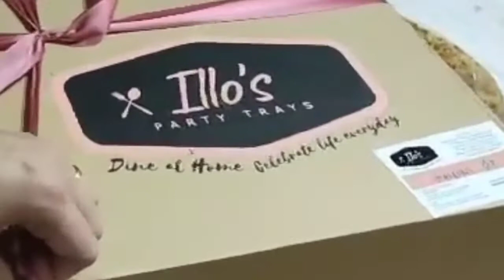ILLO'S PARTY TRAYS (Marjun's GP)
Try this yummy Marjun's GP Party Trays at Illo's.